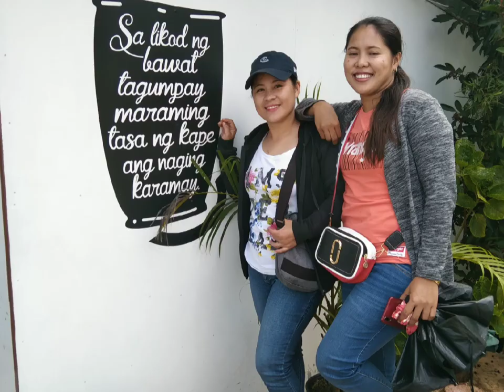SPOTTED @ BRGY BUCARI LEON ILOILO | BY LUCAS CABARGA JR VLOG